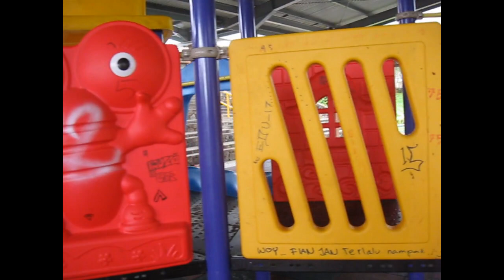ADA KOLAM RENANG DAN PLAYGROUND DI TAMBANG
Area Tambang juga bisa menjadi tempat yang menyenangkan untuk tinggal bersama keluarga, disini ada kolam renang indoor dan air hangat, serta ada playground yang sangat luas untuk anak-anak, silahkan untuk menonton.